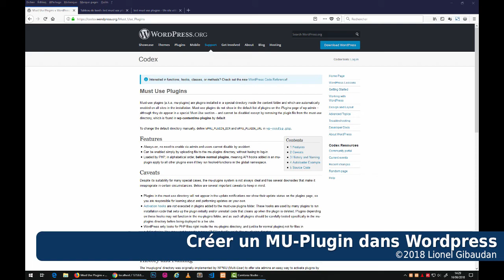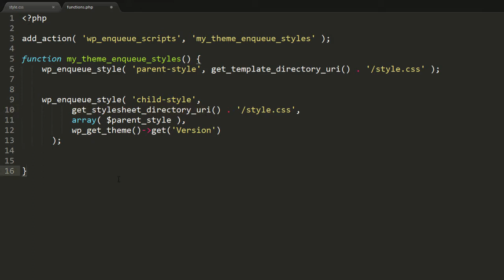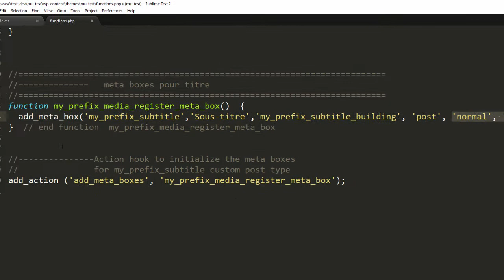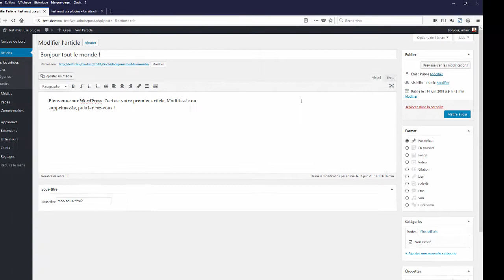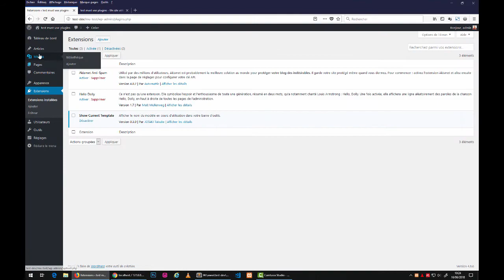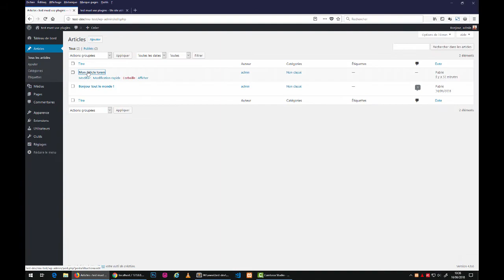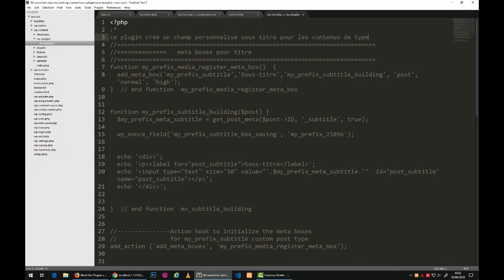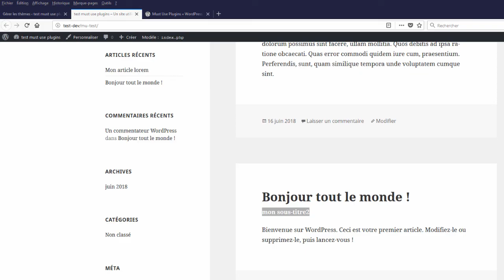WordPress: Utiliser les Must-Use Plugins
Dans ce tutoriel  (durée: 27:40) nous allons mettre en application un "Must-use plugin"
Pour l'exemple nous allons créer un custom-field attaché aux articles.
Dans un premier temps nous le déclarerons dans le thème et nous verrons les inconvénients qui se produisent si l'utilisateur change le thème.
Ensuite nous le déclarerons dans un plugin et nous verrons ce qui se passe si l'utilisateur désactive le plugin.
Et finalement nous placerons notre code dans un must-use plugin et nous verrons que ce code s'exécutera quoi qu'il arrive...
Pour les besoins de l'exercice nous allons créer un thème enfant pour accélérer le processus.